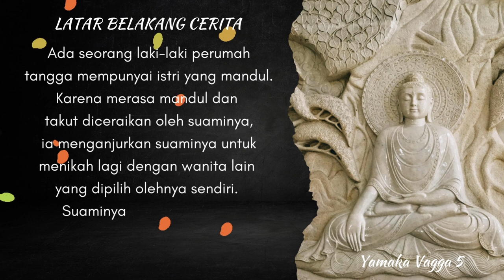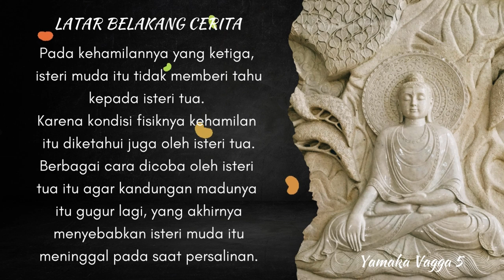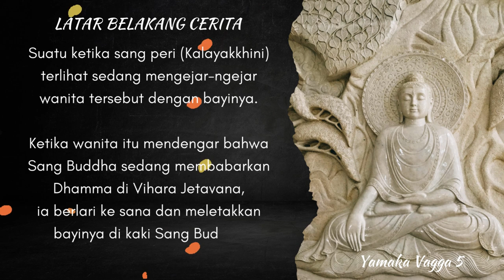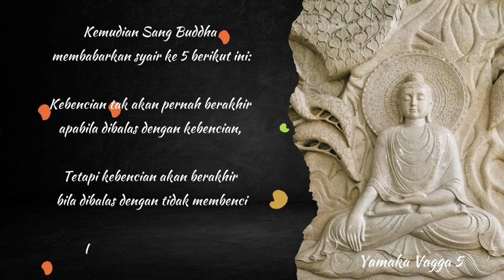Yamaka Vagga 5 : Saling Membunuh Hingga Banyak Kehidupan Akan Berakhir Dengan Hal Ini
Yamaka Vagga 5 adalah bagian dari tipitaka, menceritakan 2 orang wanita yang saling membenci sehingga saling membunuh satu sama lain dalam banyak kehidupan berikutnya, dan akhirnya berhenti saat Sang Buddha memberikan pemahaman yang benar untuk menghentikannya.